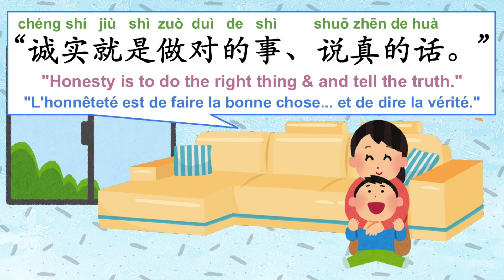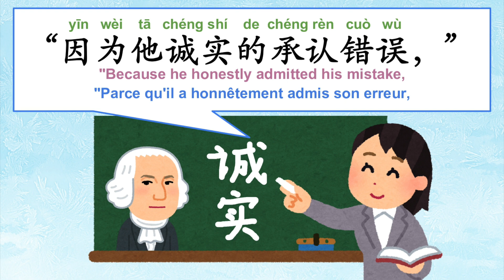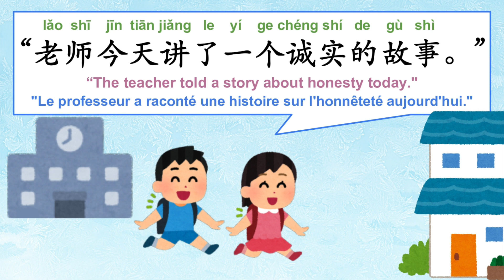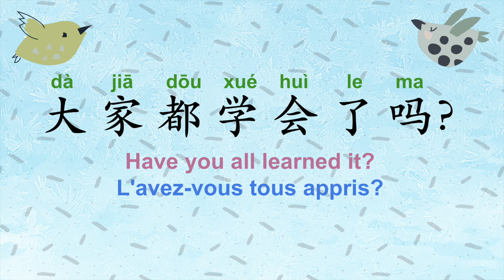【Smap｜Story｜故事｜Level 4】What is honesty? | 什么是诚实? | L'honnêteté ? (Slow + Vocab + Normal Speed)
Many people say that honesty is the most important characteristic of a person. Do you think honesty is the most important characteristic of a person?

很多人说诚实是一个人最重要的品质，你认为诚实是不是一个人最重要的品质呢? 请在下面的评论中分享你的想法！

Beaucoup de gens disent que l'honnêteté est la qualité la plus importante d'une personne. Pensez-vous que l'honnêteté est la qualité la plus importante d'une personne ? s'il vous plaît partager vos pensées dans le commentaire ci-dessous!

0:00 Intro to the Video
0:12 Slow Read Out
2:02 Vocabulary Practice
2:44 Normal Read Out